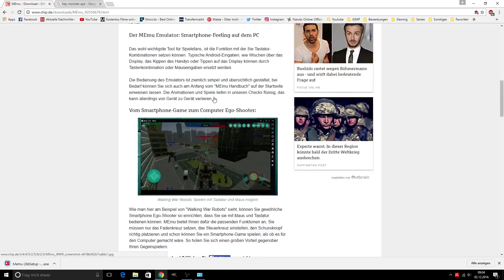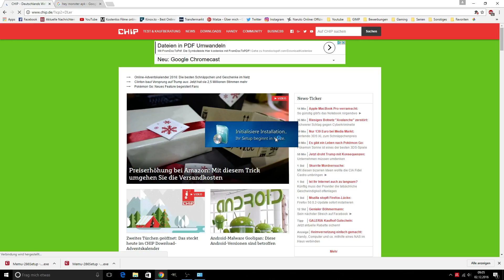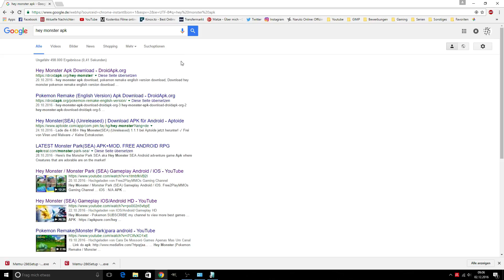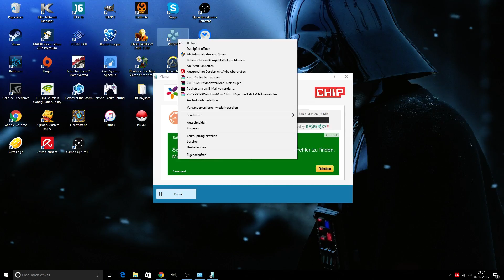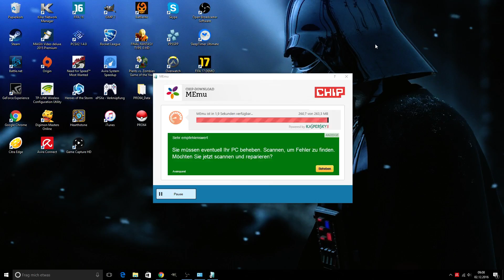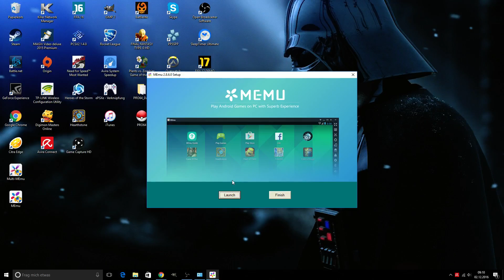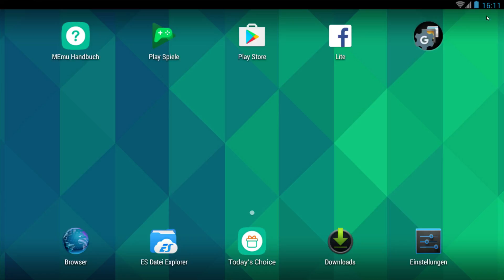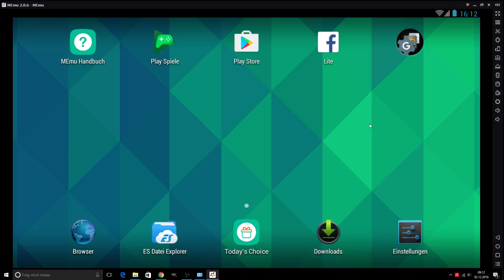ANDROID auf Windows installieren ★ MEMU Android Tutorial PC German Deutsch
Mit dem MEmu Android Emulator für Windows 10 könnt Ihr Android Apps und APK Dateien auf dem PC installieren und zocken. Ich spiele z.B. mein Projekt "Hey Monster/WOW Monster/Monster Park" damit auf dem PC und nehme es mit OBS auf.

✘ Mein YouTube-Equipment:
► *Mein LapTop
► *Meine Maus
► *Meine Tastatur
► *Mein Mikro
► *Mein Mikrofon Stativ
► *Mein Mischpult
► *Mein Grafikkarte
► *Meine Game Capture Card